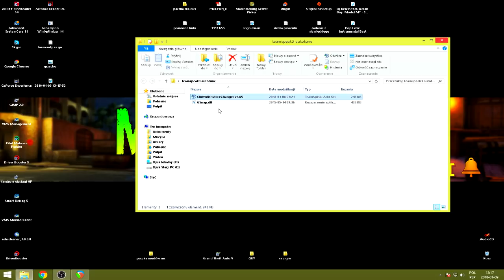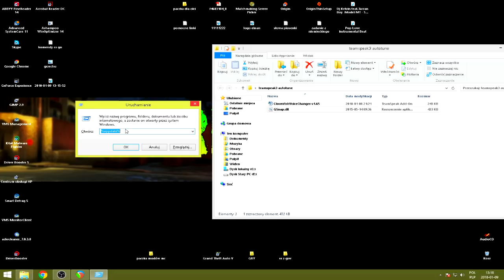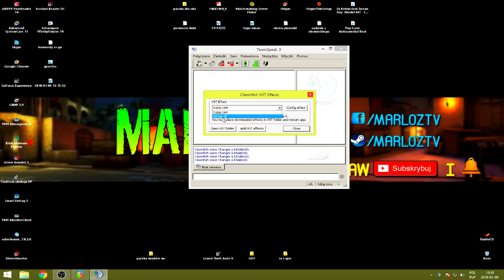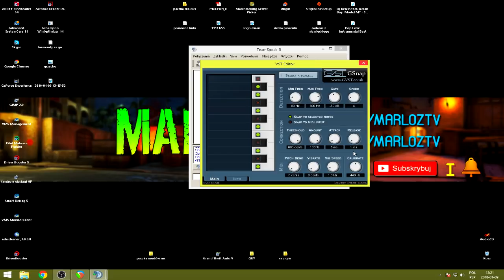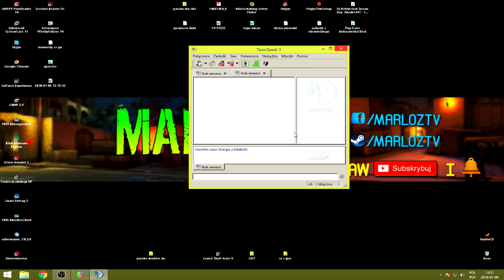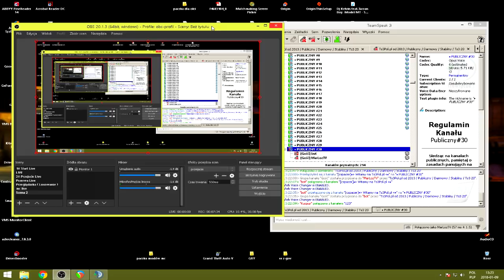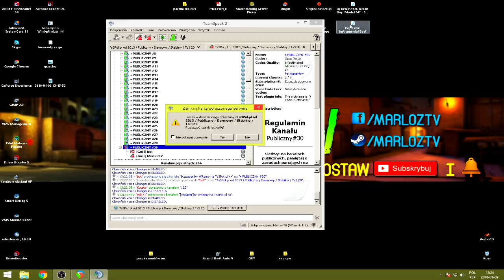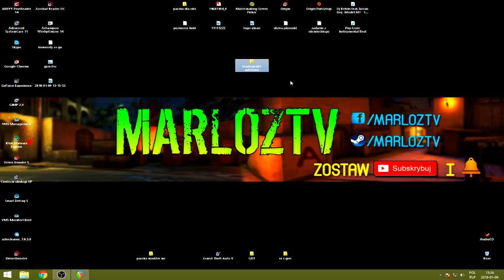Autotune do teamspeak3 ( każdy idol lepiej brzmi )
⏳ Teraz możecie brać udział w różnych eventach na TeamSpeak3 np: Idol , Karaoke. Z tym dodatkiem dużo lepiej będzie i szybciej wygracie ^^ jeżeli macie jakieś problemy lub pytania dział komentarzy jest cały was na wszystkie postaram się odpowiedzieć i pomóc :)